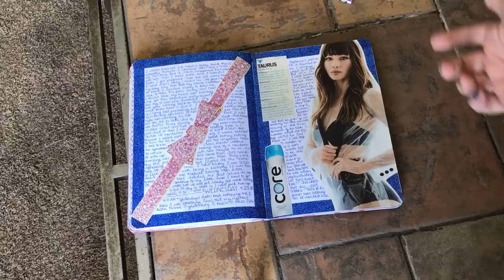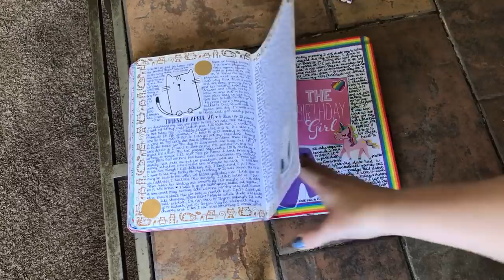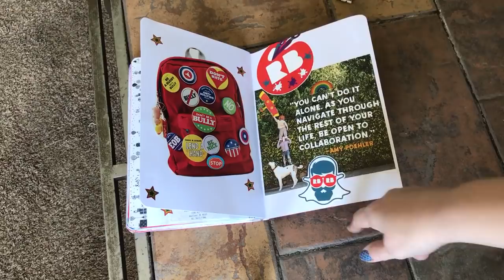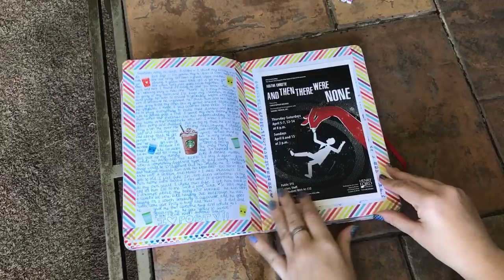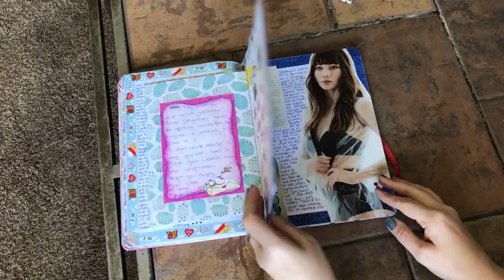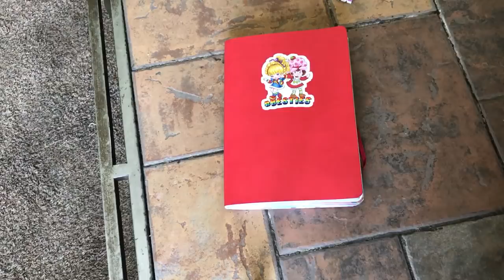Completed Rainbow Birthday Journal ♥️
Thank you all for the BIRTHDAY LOVE!!! You all are amazing!! xo